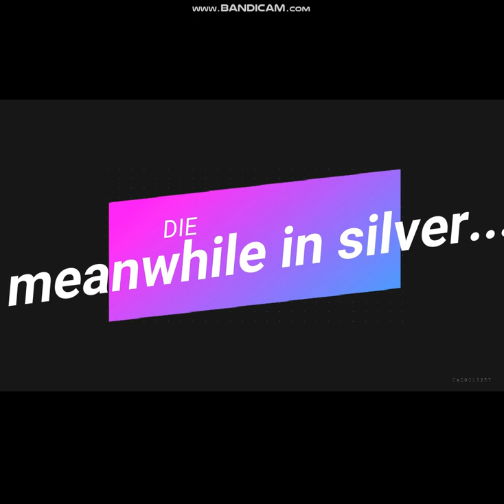Meanwhile in Silver...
lmao pls, sub I worked days on this video.